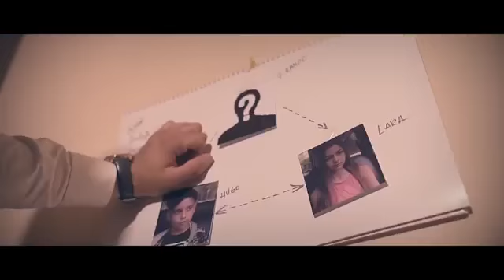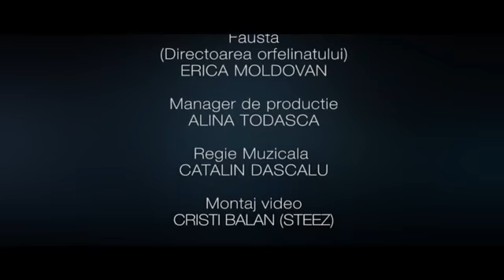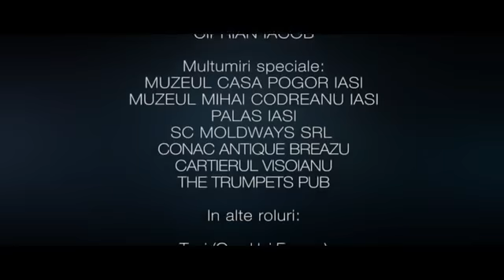Lara ep 3 ÎNFRUNTAREA ( OFICIAL VIDEO ) MIX MUSIC